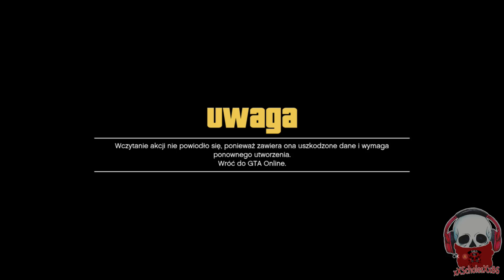Solo modowanie pojazdów koła bennego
linki do glitchowanych akcji w opisie filmu z modowaną cuqettą